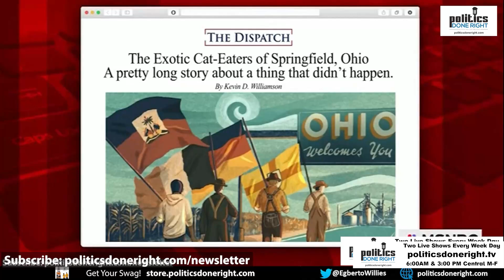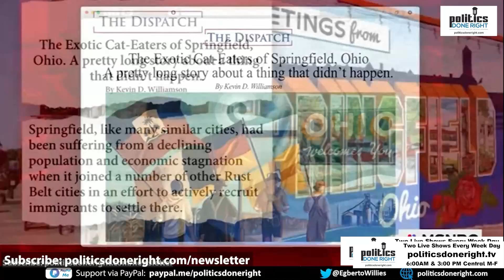The Haitian cat-eating lie called out; they knew. Wall Street and economists want Kamala Harris.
Trump knows he is in trouble, as Wall Street and economists want Kamala Harris, not Trump. The Haitian cat-eating lie is called out, as it is confirmed that Trump and Vance know they are lying.